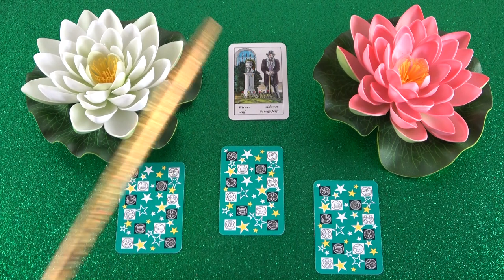Mit gondol, mit érez és mit fog tenni?💖Szerelmi jóslás💖